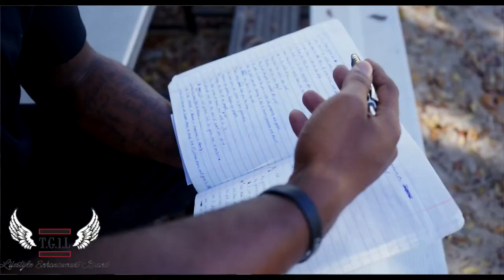The "TG1 Lifestyle Promo Video" - NEW BRAND ALERT!!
I created a  brand a few years ago called TG1 Lifestyle.TG1 stands for Team God 1st. TG1 Lifestyle is a lifestyle enhancement brand that aims to inspire our generation to keep God 1st, Chase their dreams and Grow in life. This video shows the overall message of my brand.

The Song is called Grind which was written by my cousin Nae'Toya Hayes and Produced by HulkBeatz